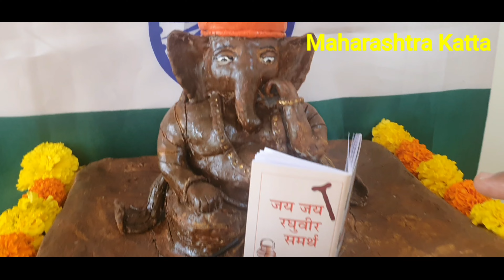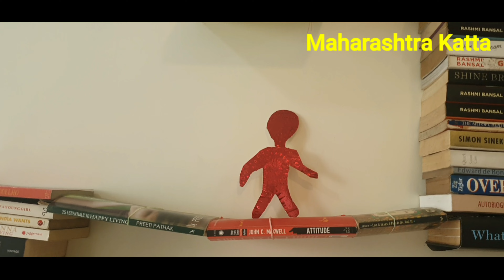पुस्तकांच्या दुनियेतला बाप्पा ! books booklovers @AmrutDeshmukh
पुस्तकांच्या दुनियेतला बाप्पाच्या दर्शनाला मी पोहोचले बुकलेट  गाय म्हणून प्रसिध्द असलेल्या अमृत देशमुख कडे. कसा आहे हा बुकलेट बाप्पा पाहूयात.